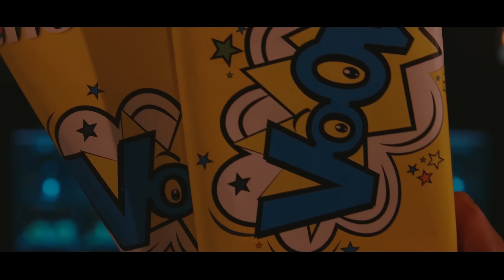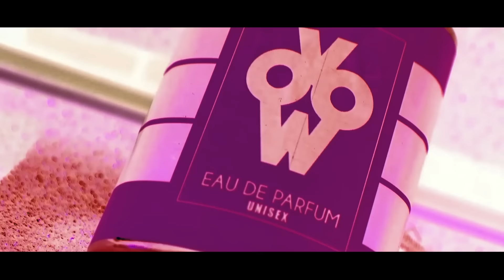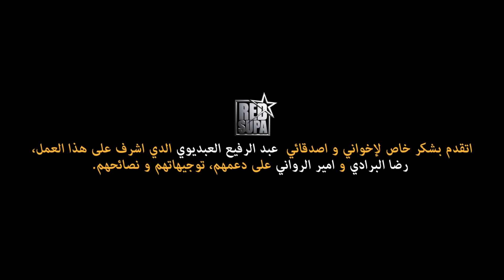REDSUPA - VOOW Feat. Mr. SAMTRAX (OFFICIAL VIDEO CLIP)| 2017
أغنية ريد سوبا التي أهداها إلى سعد المجرد
Written By: RED SUPA & BEAT HOVEN
Composed By : RED SUPA & BEAT HOVEN
Arranged By: RED SUPA & MR.SAMTRAX
Mixed, & Mastered by: MOURAD MAJJOUD.

Custmes Designer: KENZA CHAOUI for yibra
Stylist : KRARIM AMINE
Sound & Light : SHOW PARTNERS
1º Assistant : Yassin Ouaammou
Directed By: YB UNESS

REDSUPA began his career in 1996 in Marrakech (Morocco)
Known for his versatility and ability to mix all Styles and genres of music while adding his Own tasteful twists
Listen to RedSupa House/DeepHouse/DeepTech/Tech-House/Soulfull Parties in Spain's best club.